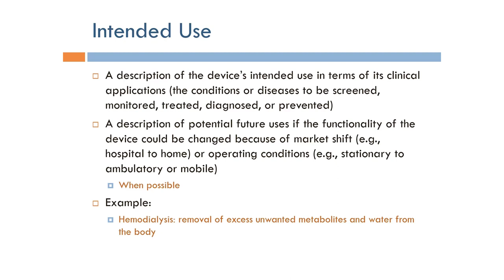Human Factors Engineering: Medical Device Intended Use (Arabic Narration)